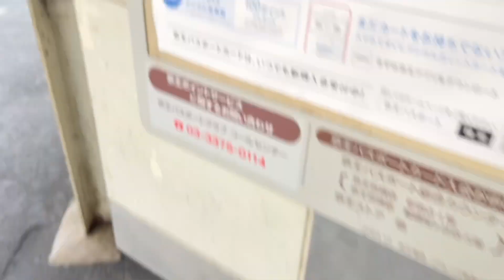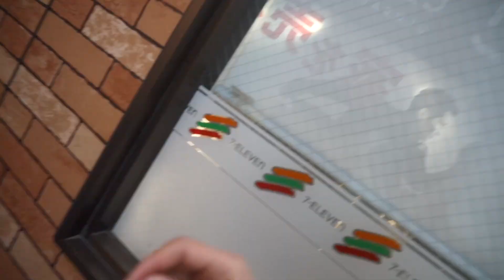スケーターが一番嫌う転け方がこちら。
どうも！今回は友達3人でいつもより遠出してスケボーにしに行きました！プラネットパークは1年以上ぶりに行ったんですけど、たまに行くと楽しいですね笑　もし良ければ評価、コメントと登録お願いします〜！では！